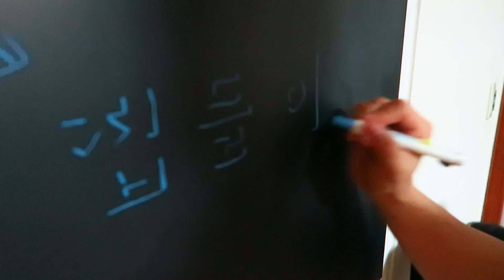HiBA_VLOG #6 - 울행님 집들이